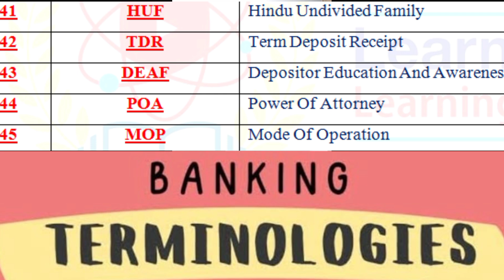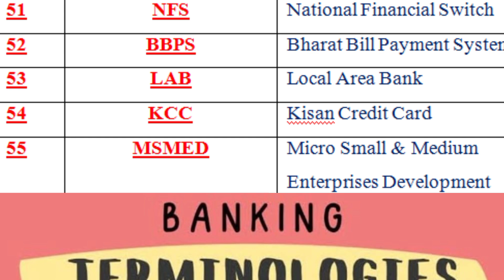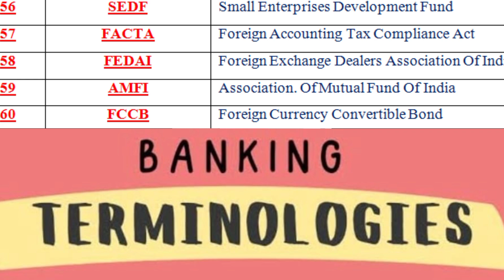l CBO Banking Terminology l BANKING ABBREVIATIONS l Part III